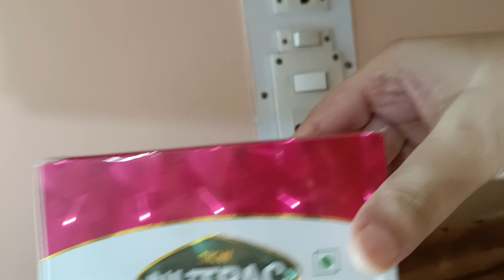आप भी शादी के कई साल बाद माँ बनना चाहती है तो जरुर देख लीजिये एक बार ये विडियो|My Miscarriage story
आप भी शादी के कई साल बाद माँ बनना चाहती है तो जरुर देख लीजिये एक बार ये विडियो

my miscarriage

sasuraal vlog